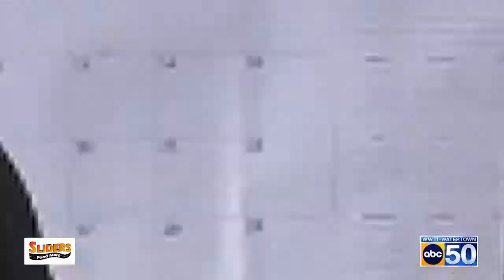Game Day Eats - Sliders